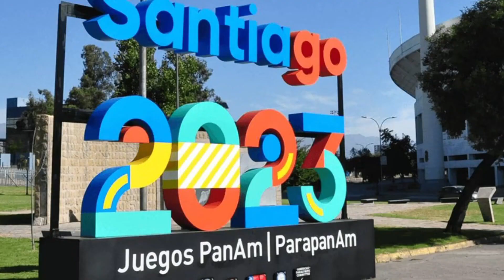Entrevista a Ernesto Hernández Toledo Deportista de Polo y Árbitro internacional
Periodista: Vladimir Marrero